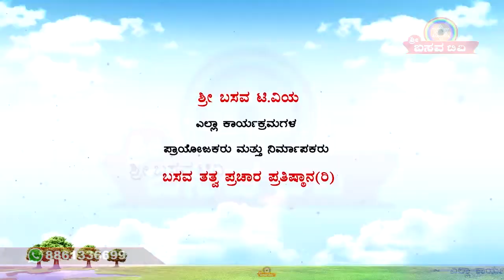Sri Basava Tv- Vidyarthigalalli Aatma Sthairya- Awareness about exams- Kannada- Ep 01